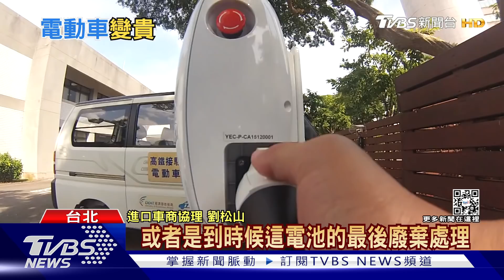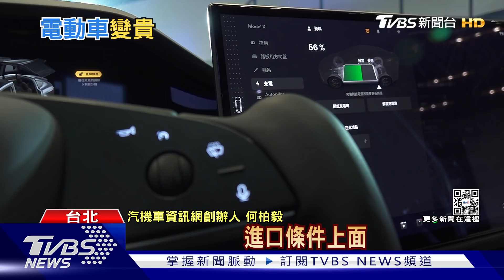到底貴在哪? 全球電動車最貴市場「台灣上榜」｜十點不一樣20220221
在環保意識抬頭的變遷下，環境友善的電動車勢必成了未來趨勢，不過看看現在台灣，儘管銷量有在成長，但是卻沒辦法快速擴張與普及，最大原因除了價格考量，包括基礎建設以及政府政策方向，其實都是該注意的重點。